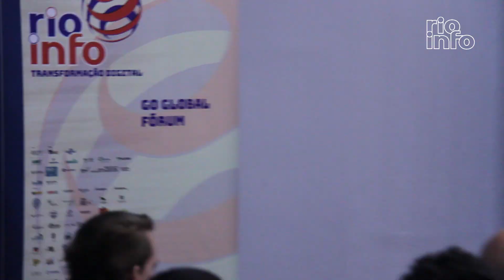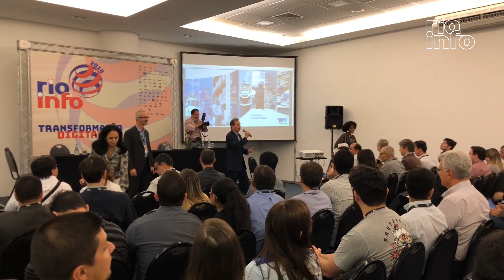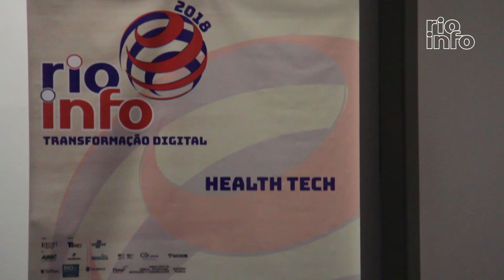Rio Info 2018 bate recorde de público